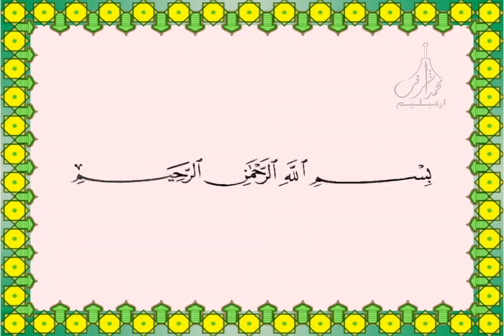108 Surah Al Kauthar سـورة الكـوثـر Holy Quran Recitation by Sheikh Abdur Rahman as Sudais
108 Surah Al Kauthar سـورة الكـوثـر
Holy Quran Recitation by Sheikh Abdur Rahman as Sudais